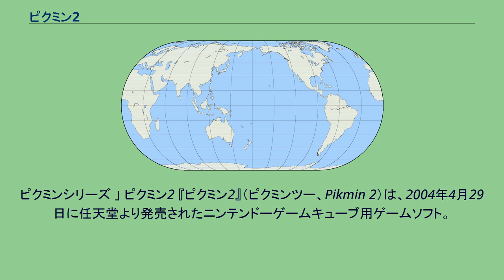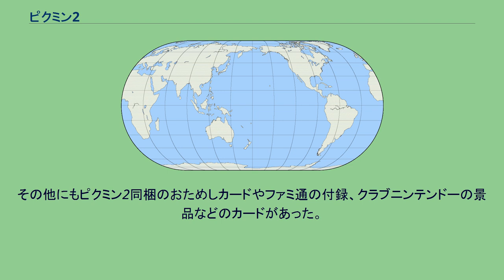ピクミン2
ピクミンシリーズ 」 ピクミン2 『ピクミン2』（ピクミンツー、Pikmin 2）は、2004年4月29日に任天堂より発売されたニンテンドーゲームキューブ用ゲームソフト。
『ピクミン』の続編であり、ピクミンシリーズの第2作目。
2009年3月12日には『Wiiであそぶ ピクミン2』としてWiiに移植された。
キャプテン・オリマーが隕石に衝突し、ドルフィン号と共に未知の惑星に不時着、ほとんどのパーツを失い絶望していたが、そこで出会ったピクミンの力を借り、どうにか脱出に成功。
そして勤め先のホコタテ運送へ帰り着いた。
しかし、そこでも新たなトラブルに見舞われてしまう事になる。
新米社員のルーイがゴールデンピクピクニンジンを配達中に宇宙ウサギに襲われ、全て食べられてしまったことでホコタテ運送は10100ポコという莫大な借金を抱え、倒産寸前の危機的状況に陥っていた。
おまけにオリマーに無許可で愛機ドルフィン号が売り飛ばされてしまう始末。
ショックの余り、ふらついたオリマーがピクミンの星からの土産物を落としてしまう。
これに会社創業時からあったドルフィン初号機が強い反応を示した。
このピクミンの星の土産物に相当な価値（100ポコ）があることが判明。
ホコタテ運送の社長は、その星にはまだまだ他にも沢山のお宝が眠っているかも知れないと聞くと、帰ってきたばかりのオリマーにルーイを伴ってピクミンの星へ行き、「お宝」をかき集めて戻るようにと命じるのであった。
前作『ピクミン』に続くピクミンシリーズの第二作目。
今回の目的は、各地に散らばる「お宝」をホコタテ星の通貨にして10000ポコ以上持ち帰ることである。
お宝は実在する企業の商品が使用されている。
今作は日数制限が撤廃されたため、時間切れによるバッドエンドの心配がなくなり、難所にもじっくりと取り組めるようになった。
本作ではオリマーと新入社員「ルーイ」の二人を操作し、ピクミンたちを率いて行動する。
オリマーとルーイは通常は一緒に、必要に応じて別々に行動でき、ピクミンもそれぞれについて行くように分けることができる。
これにより二カ所で作業を進行したり、一方のリーダーで他方のリーダーや隊列を先へ進ませる支援をするなどの複雑な行動が可能となった。
チャレンジモードや対戦モードでは、二人で操作することでオリマーとルーイを同時に操作できる。
さらに今作では地上マップに加えて、各マップに3～4つの地下洞窟が存在する。
お宝が多数存在し稼ぎも多いが、多くの原生生物やトラップが立ちはだかる。
次のフロアへ進む穴が壁で塞がれていたり、後半では岩が被さっていたりなど、避けて通れないこともある。
なお地下洞窟ではお宝や原生生物の死骸は宇宙船から分離した探査ポッドに回収されるが、間欠泉で地上に脱出した場合にのみ換金され、それ以外（ピクミンが全滅したりリーダーのHPが無くなる、プレイヤーが途中で脱出を選ぶなど）で脱出すると回収したものは洞窟内に放棄される。
間欠泉は必ずしも最深部にあるとは限らず、途中まで集めたお宝を持って一旦脱出し、再度突入することもできる。
今作では一部のお宝は「探検キット」となり、回収することで新しいエリアの探索や、宇宙服の性能を向上することができる。
宇宙船でダメージを回復させることは出来なくなったが、地上と地下洞窟を移動する際に自動で回復する。
ピクミンを掴んだまま、別の色のピクミンまたは、葉、蕾、花の種類別に持ち替えられるようになっており、連投スピードも前作では、隊列を動かして、オリマーの元に近付けなければ早く投げられなかったが、今作では、隊列を動かさなくても、ある程度早く投げられるようになった。
この要素は後のWii版の『ピクミン』や『ピクミン3』でも継承されており、『3』ではピクミンを掴んでいなくても任意で投げられるピクミンの種類を設定できるようになっている。
前作で登場したトラップやギミックの役割が変更されている。
各種属性のトラップが新登場した。
前作から続投の間欠炎、一定時間ごとに両極の間で放電する電極、常に毒ガスを放出しているガス管、一部の原生生物が放つ水しぶき。
今作ではピクミンの攻撃などで破壊できるようになった。
炎・毒・水しぶきはピクミンが喰らってから死亡するまでの猶予時間が大きく増加し、死ににくくなった。
突破するのに黄・青・白・紫のピクミン...